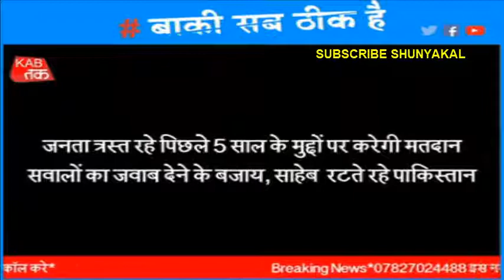देश के चौकीदार का सनसनीखेज साक्षात्कार !